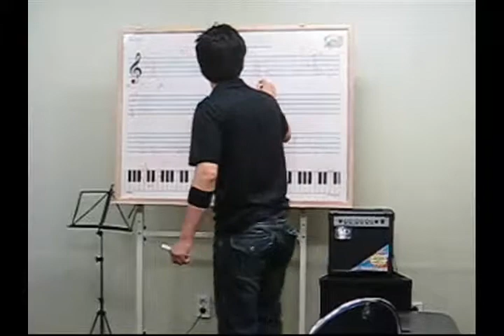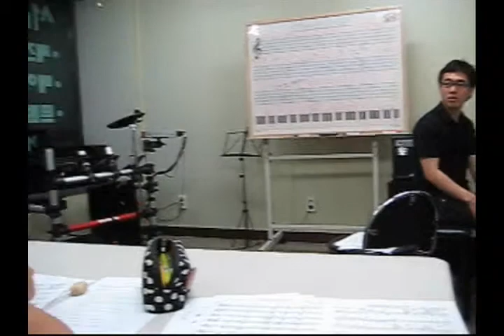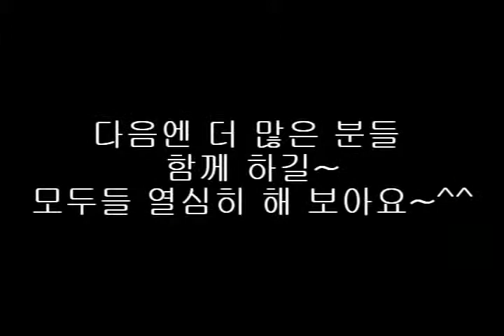무료 공개 세미나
인천에서 카페 오프모임으로 가졌던
무료공개 세미나
2008. 6.

JazzCCM 네이버 카페